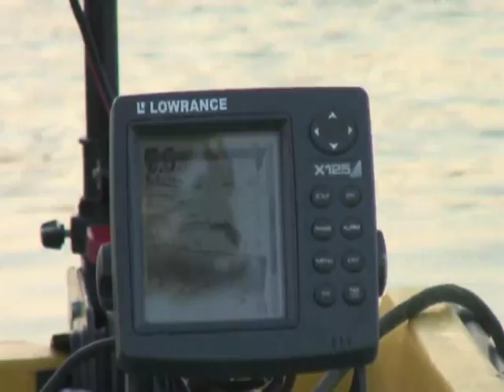CATFISH in the SNOW by CATFISH WORLD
WALLER WALLERANGELN WELSANGELN AM PO ITALIEN FLUSS.
TRIS DI SILURI IN VERTICAL con 10 GRADI SOTTO ZERO con STEFANO by YURI GRISENDI.